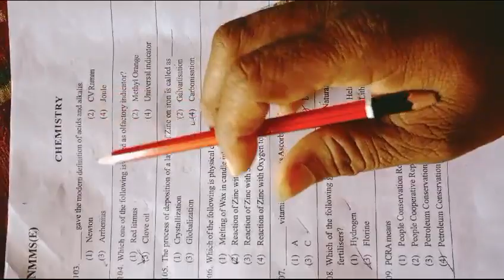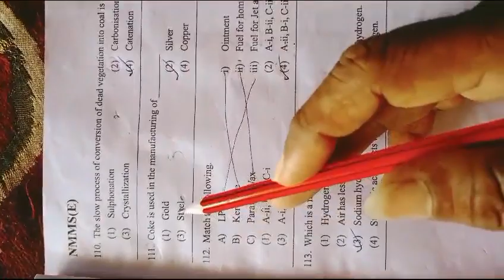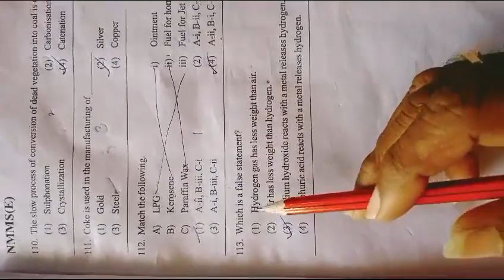N.M.M.S key for chemistry questions